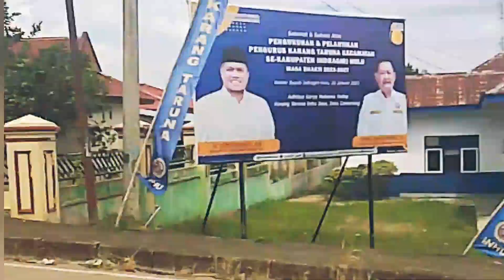Wisata Inhu park baru bukak sudah ramai pengunjung#VLOG